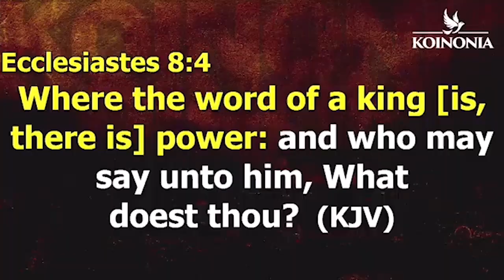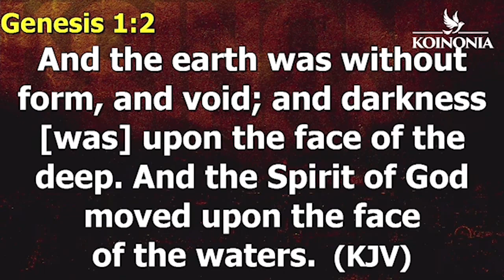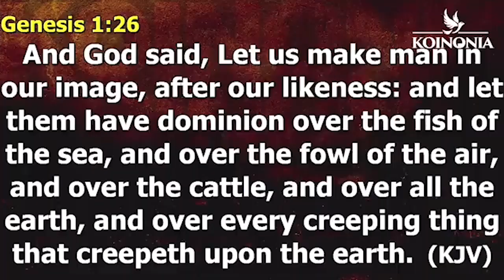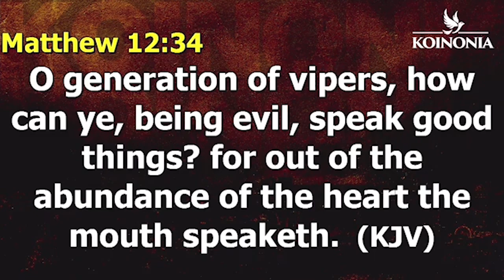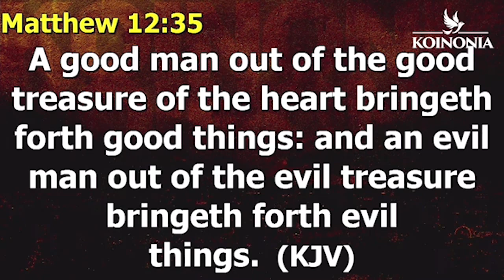YOU CAN USE YOUR MOUTH TO PROGRAMME AND CREATE GOOD THINGS IN YOUR FUTURE - Apostle Joshua Selman